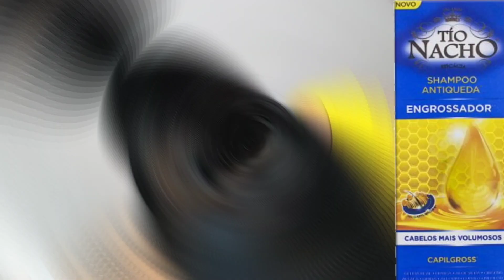Tío Nacho • Shampoo ENGROSSADOR funciona mesmo?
TIO NACHO ENGROSSADOR RESENHA
Solução para o cabelo fino / pontas ralas